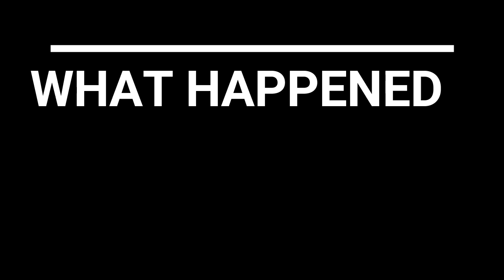Dadagiri Ghost Episode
What happened with Paschim Banga Vigyan Mancha-পশ্চিমবঙ্গ বিঞ্জান মঞ্চ ?
How Detectives Of Supernatural - Team DOS was created ?